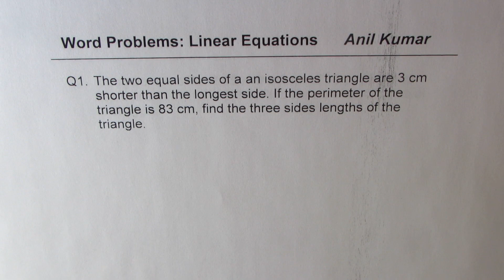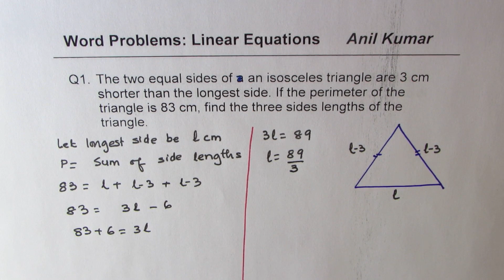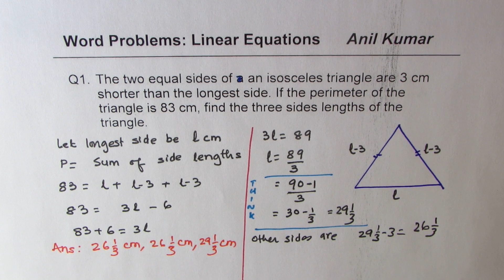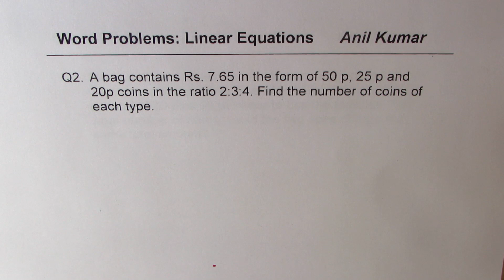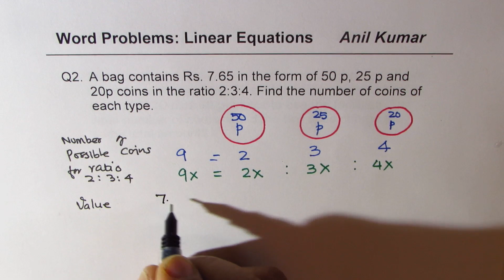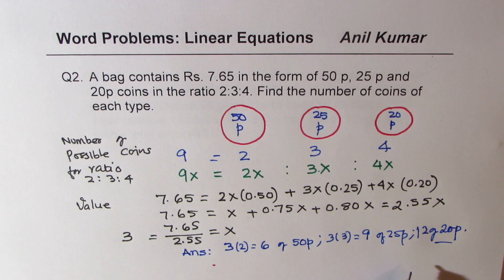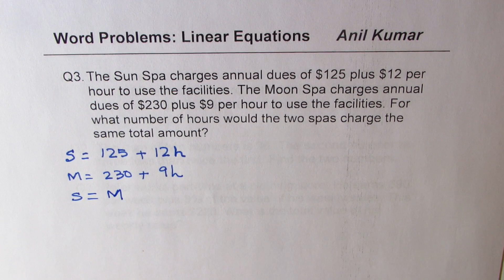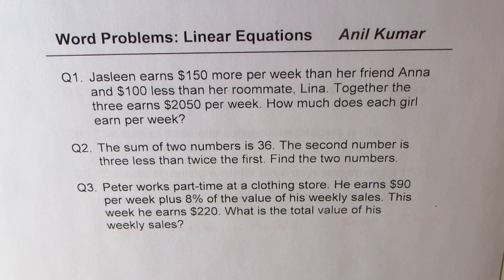Word Problems Linear Equations with Short Cut Tricks Money Rate and Geometry - EDEXCEL - GCSE - SAT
Linear Equations Application Word problems Playlist